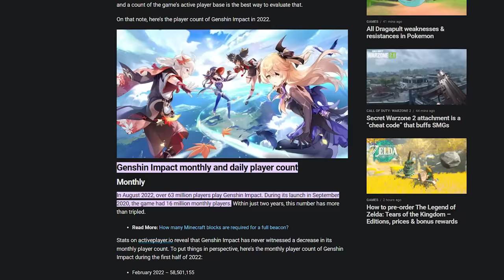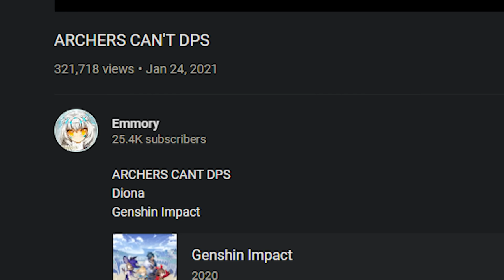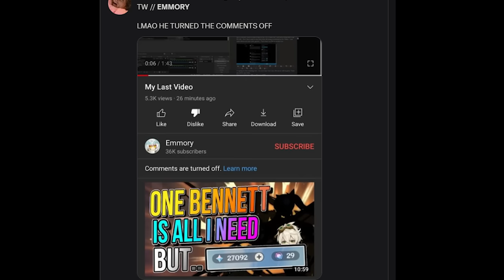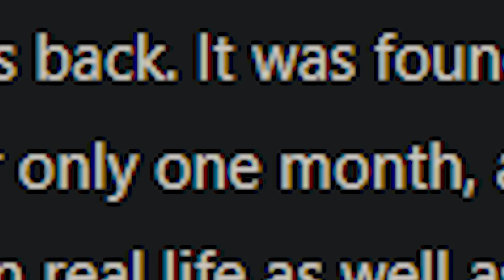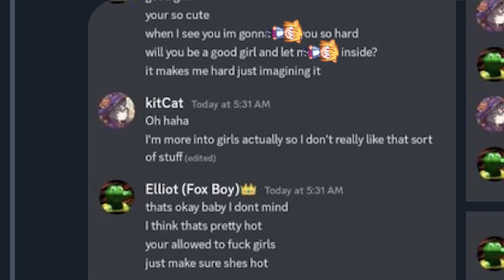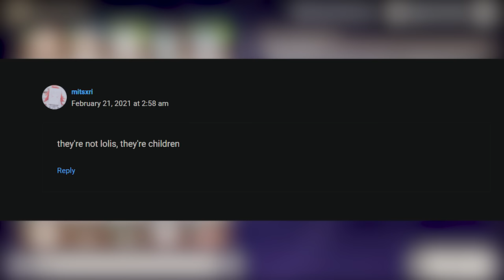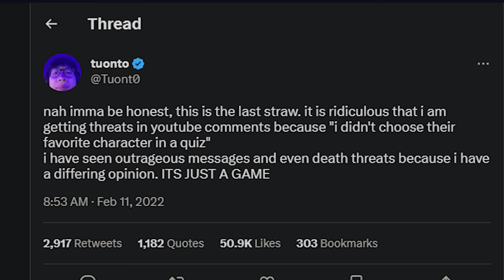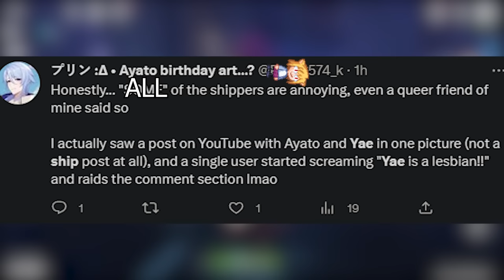Why Everyone Hates Genshin Players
the genshin community can never take a joke